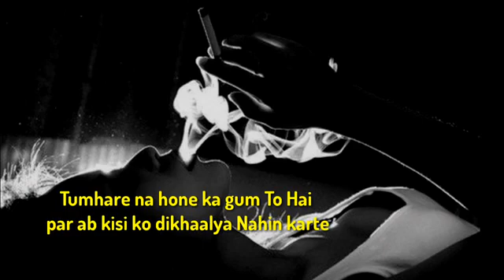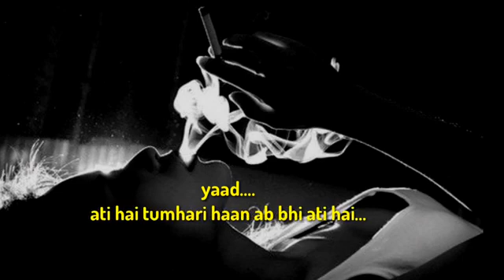ksm se jaan bahot miss karta hu.....itna mat badal jao ki mera haal v na pucho💔🥺🥺🥺🥺//AJKK💏